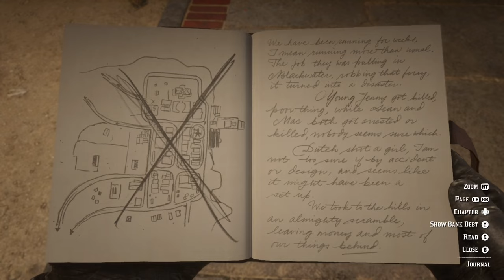The Very Fortunate Timing of Blackwater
Blackwater is a medium-sized town located just to the south-east of West Elizabeth. Today we will be taking a deeper dive into the economics of Blackwater and how it got to the level of success that it reached so soon.